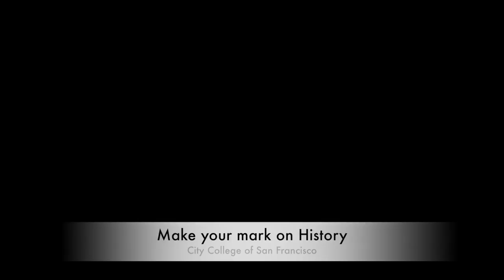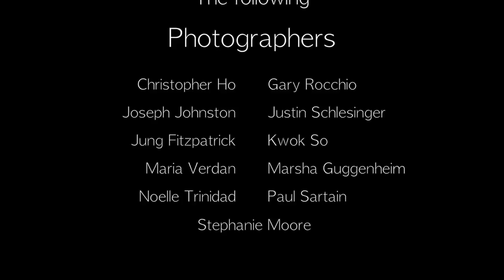CCSF Photography: Writing History With Light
A promotional film for the Community College of San Francisco Photography Department

Executive Producers
Holman Turner
Gary Rocchio

Editor
Bill Spafford

Script
Melanie Graysmith
Bill Spafford

Director
Jamie Sage Cotton

Terry VerHarr

Still Photographers
Gary Rocchio
Paul Sartain

Music
Joey Hassid

First Assistant Director and Script Supervisor
Myra Aquino

Second Assistant Director and Best Boy
Bob Nelson

Consultant
Michele Duval

Actors
Johanna Aquino
Myra Aquino
Keith Bodziak
Bessie Zolno

Student Interviews
David Dinar
Berry Evans III
Tara Glance
Jennifer Lee Otero
Elisa Perrino
Joshua Ruiz
Sharlene Ozora Simpson
Fran Smith
Matt Wayne

Professors Interviewed
Nadereh Degani
Ken Light

Photographers
Jung Fitzpatrick
Tara Ganace
Marsha Guggenheim
Christopher Ho
Joseph Johnston
Gary Rocchio
Paul Sartain
Justin Schlesinger
Kwok So
Noelle Trinidad
Maria Verdan

Professor John Carlson and students and from the CCSF Film Department produced several of the student interviews used in the film. Our thanks to Natalia Salazar (videographer), Jamie Sharp (sound recorder) and Kenneth Edwards (editor).

Special thanks to Paul Sartain for his many contributions to the film.

Writing History with Light was supported in part by a grant from the City College of San Francisco Photography Department. Our thanks to Erika Gentry, Department Chair, for making the grant available.